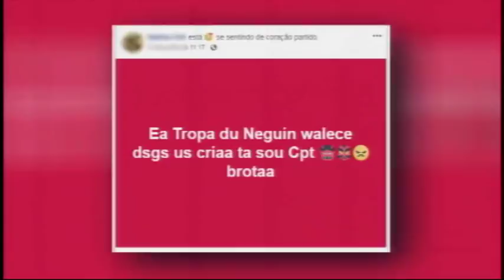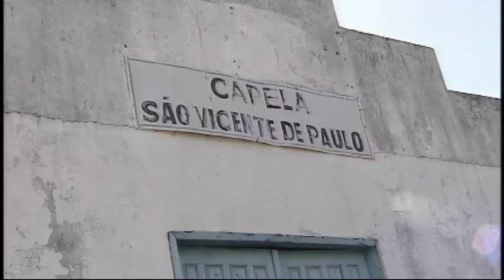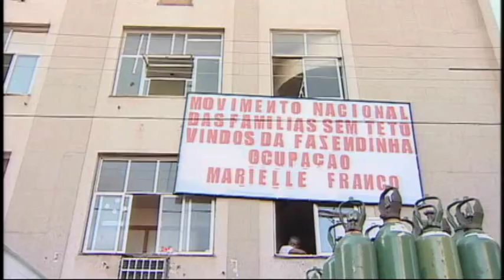TN 2ª Edição 19 06 2018